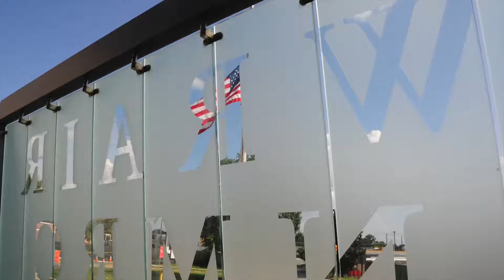Honoring the Colors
The Walter Reed Army Institute of Research (WRAIR) stood up a flag pole for the first time in its existence. WRAIR is located on a military annex.